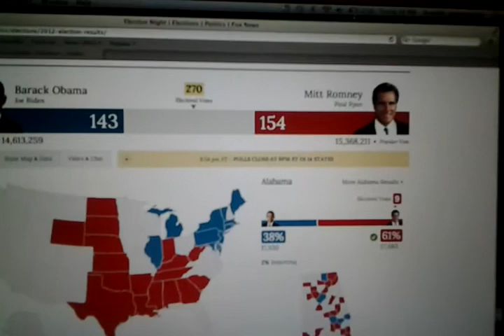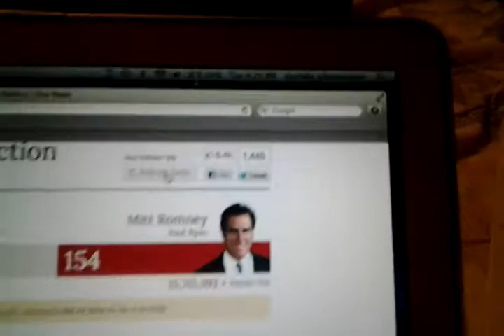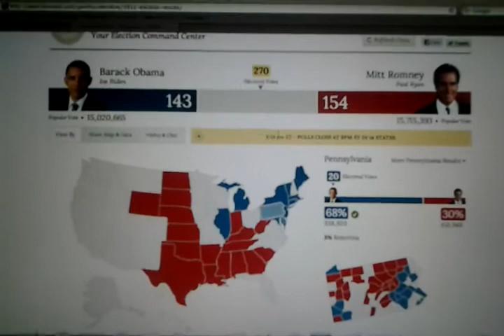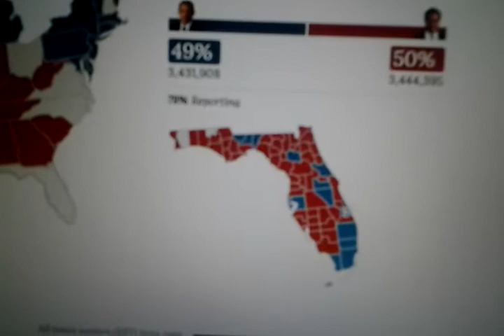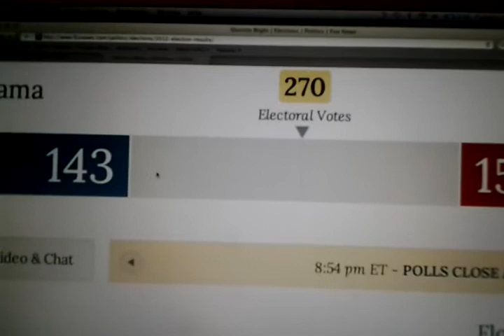American Election Lesson!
Fourth time trying to upload this this Tuesday...